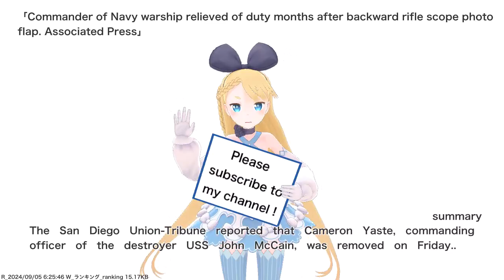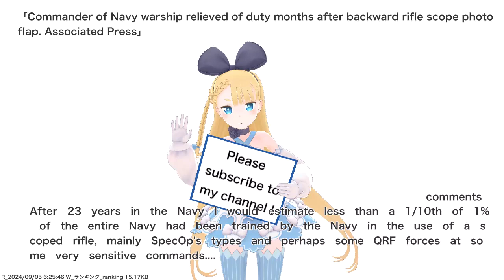Commander of Navy warship relieved of duty months after backward rifle scope photo flap....